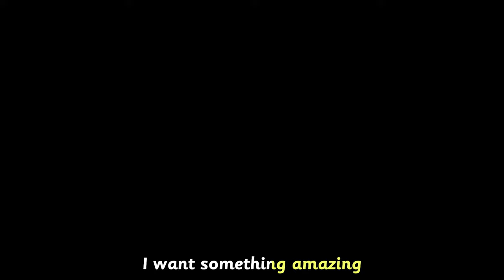"Pizza!" Party Song 🍕 | Ronnie Boy Kids • Kellan Yue • Harmony Rose [Official Music Video] | Hip-Hop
We want... PIZZA! 🍕🍕🍕

*Don't forget the breadsticks

*"Pizza!" (feat. Kellan Yue & Harmony Rose)*
From the album 'Ronnie Boy Land'
by: Ronnie Boy Kids

*Song Credits*
Producer: Marc Lawrence
Writers: Ronnie Boy, ​⁠​⁠​⁠​⁠​⁠​⁠Marc Lawrence, Gary Suderman
Featuring:

*Video Credits*
Producer/Director/Editor: Ronnie Boy
Filmed by: Andrew & Joy Yue, Marc Lawrence

*Additional Dancers*
Brec Bozzone @Brexyoutube
Jaxon Yue
Kayden Gailey
Leslie Closa

Lyrics:
Who wants peas and carrots?
(No thanks)
Eggplant?
(Not me / Gross)
Asparagus?
(Yuck / Eww)
Geez, then what do y'all want?
We want

Pizza
Pepperoni with the cheese, we want
Pizza
Deep dish, hand-tossed, gimme that
Pizza
No broccoli for dinner, we want
Pizza
One, two, three, four slices please

Do you want some chicken and rice? (Hmm)
Sounds good, but I'm just being nice (Ok)
How's beef with brussels sprouts? (Uhh)
No thanks, you can count me out (Alright)
You can eat some fettuccini
Oh please, stop being a meanie (My bad)
Look kid, tell me what you're craving (Well)
I want something amazing

I want that gooey pie
Comin' out, straight from the oven
Oh, that would be so nice
Gimme that that that that that
We want

Pizza
Pizza
Pizza
No fish, no rice, no fries, just some
Pizza

Do you want a Caesar salad? (Uhh)
Not really, doesn't fit my palate (What?)
How about some yummy spaghetti? (Eww)
No no no I'm not ready
Tacos? Nuggets? Maybe some fries? (Gross)
I don't want that, goodbye (Hey)
I know you want some burger burger burger
Nah, we already had that
Burger

We want

Pizza
Pizza
Pizza
With ranch on the side we want
Pizza
1 2 3 4 slices let's get
Pizza
Pepperoni with the cheese let's get
Pizza
Deep dish, hand-tossed, we want that
Pizza
With ranch on the side let's get
Pizza
We want pizza

Do your kids enjoy Blippi, Gracie's Corner, Danny Go!, D Billions, Cocomelon, Bounce Patrol, & Blues Clues? RONNIE BOY KIDS does too, and can be described as a cool, relatable & swaggy older brother who's not afraid to be silly. Stay tuned as RONNIE BOY introduces you to a different style of kids music as well as adventures filled with his quirky, energetic, and positive attitude, making learning a super fun experience -- as it should be!